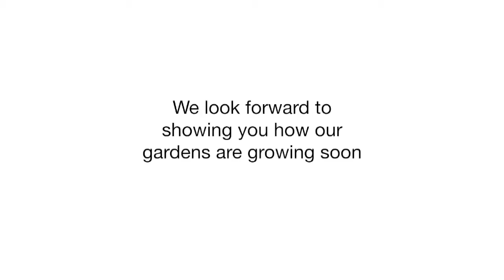Awamu: Avanade & Aspire urban gardening in Uganda to transform the lives of vulnerable children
Thanks to Avanade and Aspire we can now build two community gardens that will help over 600 have a source of nutritious food in the slums of Kampala.

This project means women like Regina and Sarah can share their skills and knowledge with families like Milly's. Children will no longer feel hungry, they can concentrate in school...and in the long-term children will stan can even start saving from teh profit made